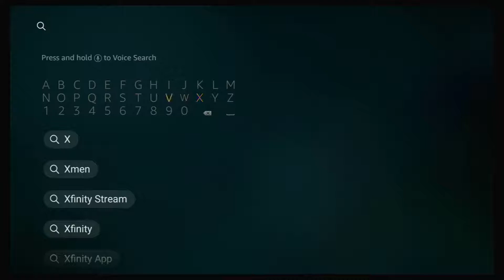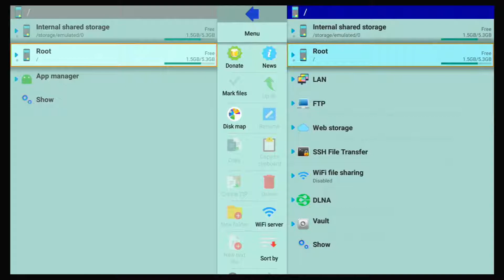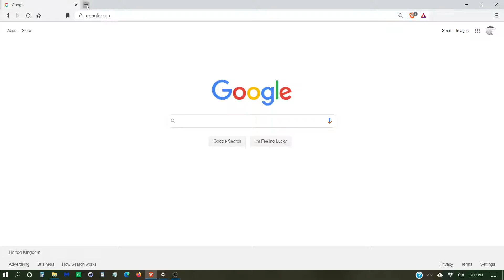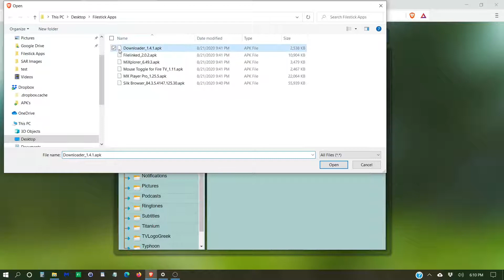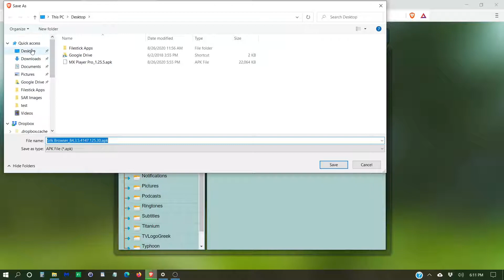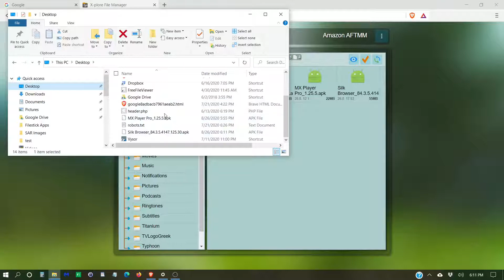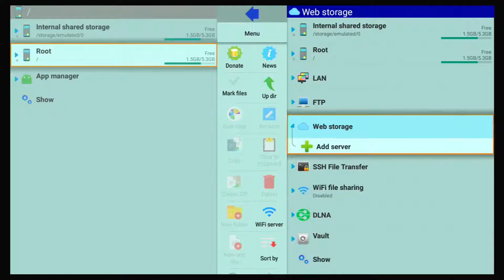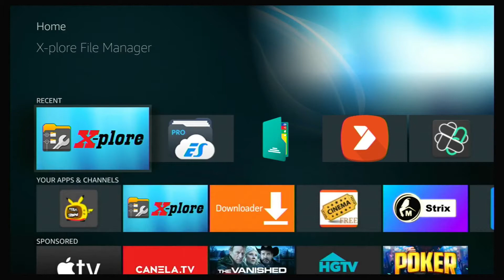Transfer files between Computer & Firestick with X-Plore File Manager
In this Video I'll show you how to transfer files between your Firestick & Computer using the X-Plore File Manager app. This is an easy way to tranfer files to your Firestick. X-Plore is a great alternative to ES Explorer.